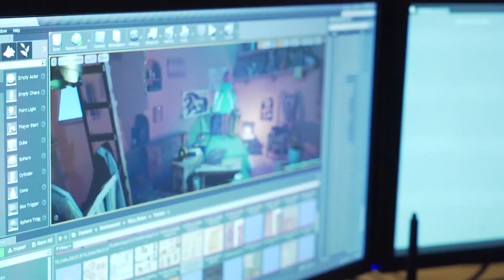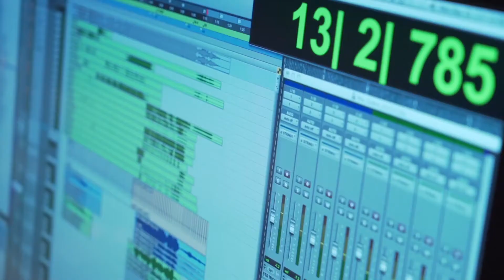PlayStation Experience 2015: Golem Conversation | PS VR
Images formatted for non-virtual reality display. In development for PlayStation VR. PlayStation VR specifications and compatible perhipherals subject to change. PlayStation®4 system required.